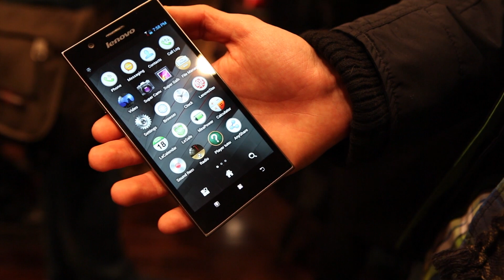MWC 2013: Lenovo K900 im Hands-on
Heute hatten wir die Gelegenheit uns das Lenovo K900 auf Basis von Intels "Clovertrail"-Plattform etwas näher anzuschauen. Das Smartphone als solches ist vielleicht weniger interessant, dafür aber die Hardware in Form das Prozessors.